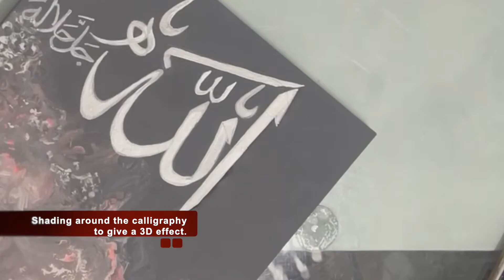Step by step Acrylic pouring painting with calligraphy || double pencil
Hey everyone,👋

In this video, i will using acrylic colours and for calligraphy, i will be using acrylic ink.✨

🔶Canvas
🔶Graduate Titanium White
🔶Daler Rowney Acrylic Black
🔶Arteza Pearl Ruby Red
🔶Arteza Pearl Gold
🔶Arteza Pearl Copper
🔶Daler Rowney Acrylic Ink Silver - (imit)
🔶Hair Dryer
🔶Blow Torch

SUPPORT 🤩
If you want to support my Art Channel ...or check out my paintings for sale on my Instagram which is